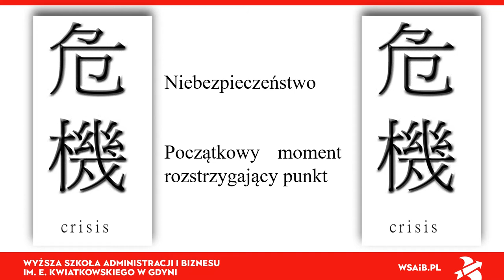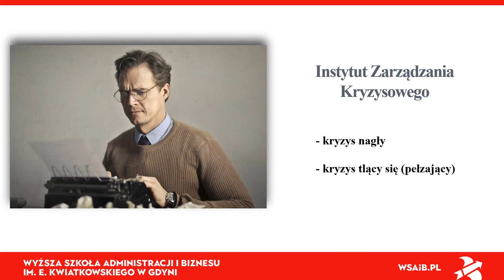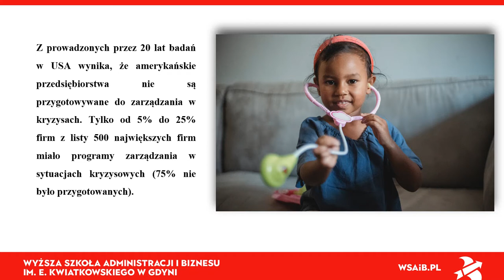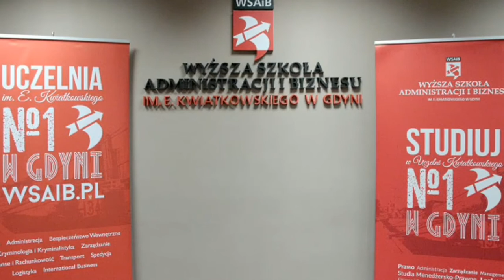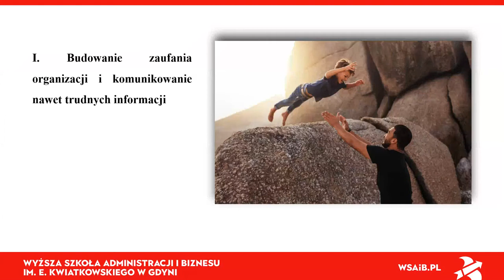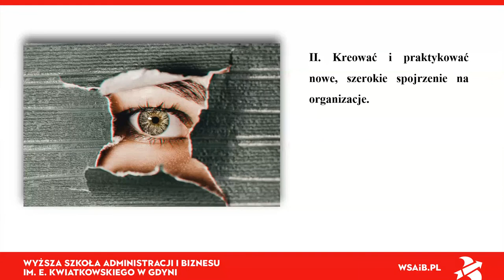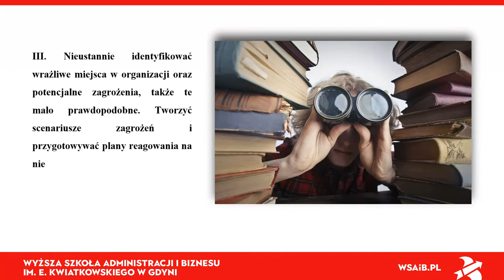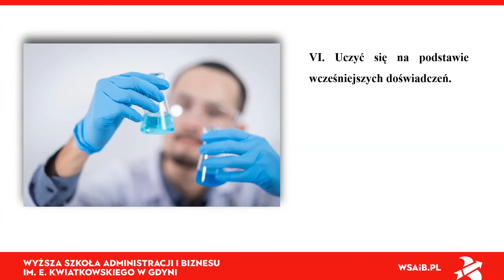Zarządzanie kryzysowe w czasach pandemii a straty psychologiczne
Daniel Demko, CEO HR PARTNER, Psycholog, Terapeuta, Certyfikowany Trener Biznesu

Ostatni rok pokazał nam, jak nigdy dotąd, jak szybko musimy się dostosowywać do zmieniających warunków. Czas pandemii jest czasem zarządzania kryzysowego. Jak się nie wypalić ? Jak zminimalizować straty psychologiczne ? Czy grozi nam syndrom stresu pourazowego ? … Nad tymi problemami postaram się pochylić razem z Państwem w trakcie mojego wystąpienia.